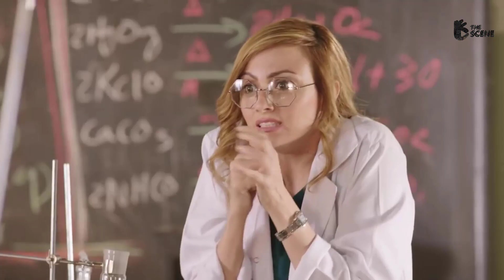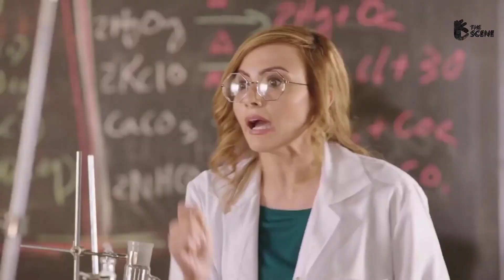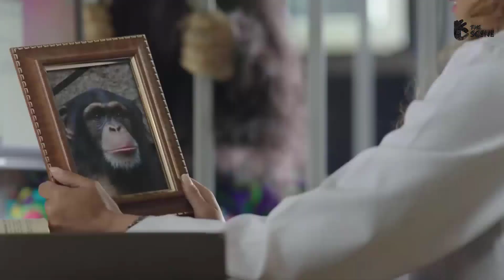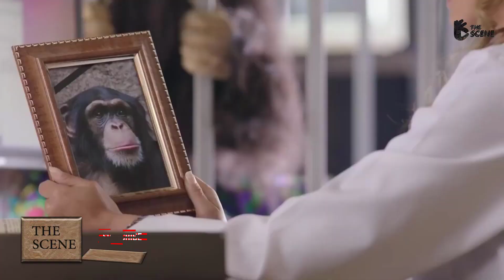كوميديا أحمد حلمي وبيومي فؤاد 😂😂 هتسرق هحبسك ياض انت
مسلسل العملية مسي
  تدور أحداث المسلسل في إطار كوميدي حول قرد يُدعى (مسعد) أو (ميسي)، الذي يترعرع في إحدى المناطق الشعبية، والذي تقوم السلطات المصرية بتجنيده لكي يقوم بالعمل معهم من أجل متابعة الأنشطة التي تقوم بها العميلة الأمريكية (جيني)، وفي نفس الوقت تحاول المخابرات الأمريكية تجنيده هى الأخرى من أجل التجسس على الدكتورة (نهى) للوقوف على ما انتهى إليه بحثها حول مرض جنون البقر.

بطولة:
أحمد حلمي: (أداء صوتي للقرد مسي) - محمد أبو السعود: (أداء حركي للقرد مسي) - بشرى - صلاح عبد الله - عزت أبو عوف - مادلين طبر - بيومي فؤاد - إيمان السيد - سليمان عيد - ضياء الميرغني - محمد فهيم - نبيل عيسى

انتاج: أروما
إخراج: أحمد مناويشي